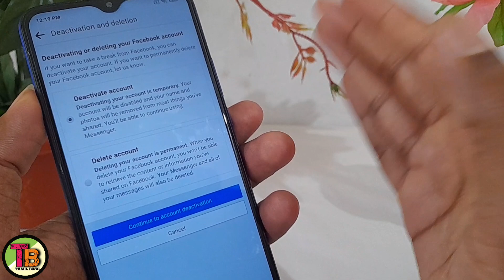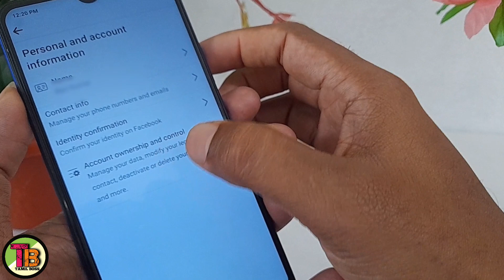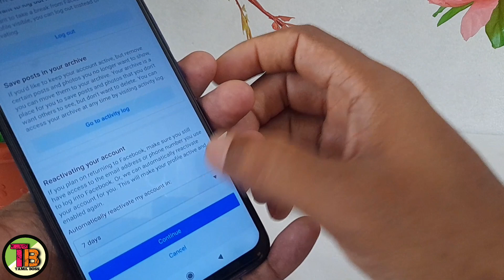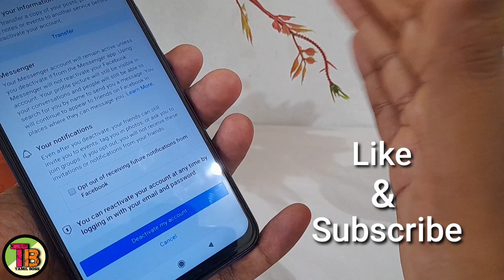Facebook Account Deactivate Tamil/How To Deactivate FB Account/Deactivate Facebook Account In Tamil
TAMIL BOSS

1) Facebook account deactivate tamil
2) How to deactivate fb account
3) Deactivate facebook account in tamil
4) Deactivate fb account
5) How to deactivate facebook account temporarily
6) How to deactivate fb id tamil
7) Temporarily deactivate facebook account